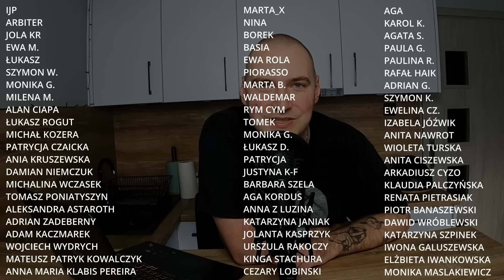Ubezpieczał pracowników i nagle tracili życie...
Track Info: Title: Demised To Shield by Ghostrifter Official | Genre and Mood: Cinematic + Sad